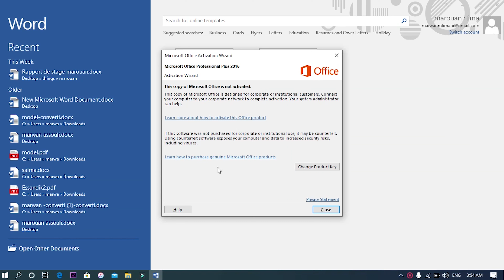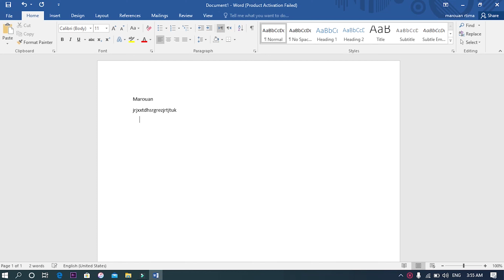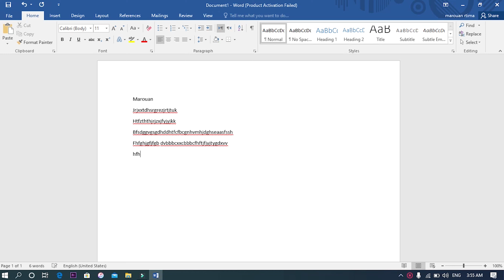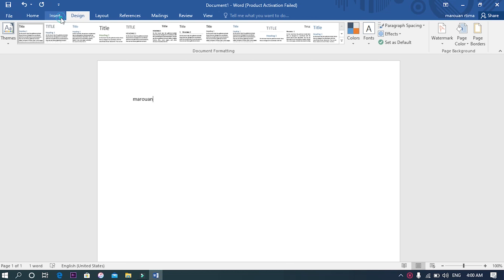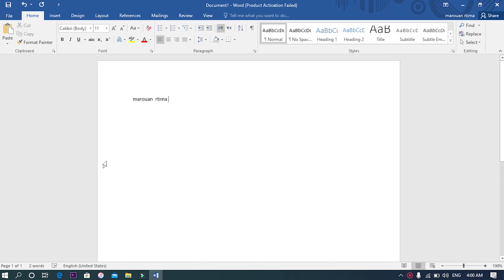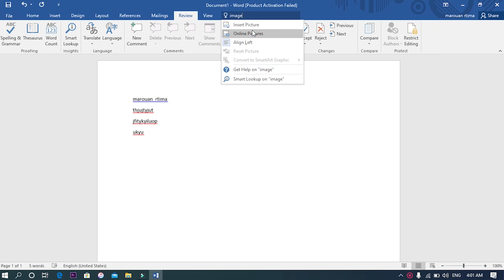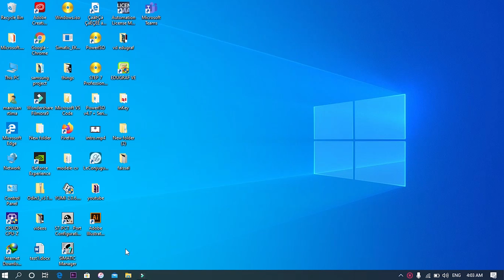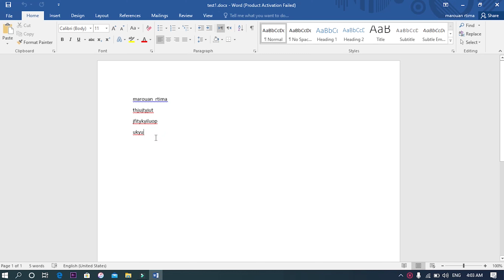1 بيئة برنامج وورد microsoft word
Musique 1 utilisée dans cette vidéo

Musique 2 utilisée dans cette vidéo

Titre
BACKBONE
Artiste
Droeloe, Nevve
Album
BACKBONE
[Merlin] Heroic Recordings, Create Music Group, Inc. (au nom de bitbird); AMRA, ASCAP, BMI - Broadcast Music Inc. et 5 sociétés de gestion des droits musicaux